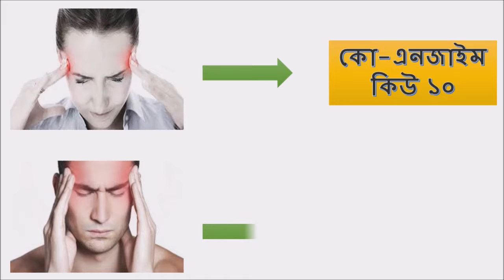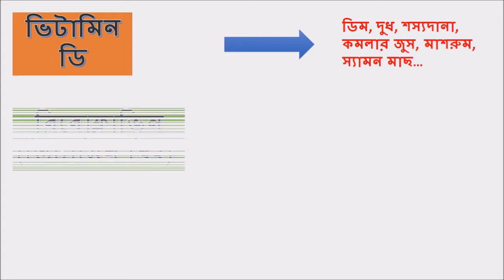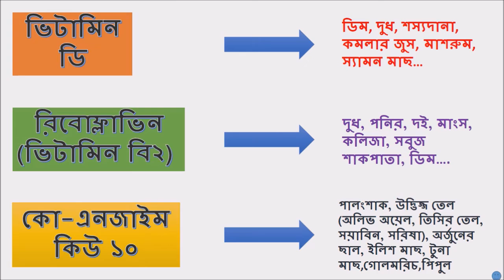মাইগ্রেনের সমস্যায় নতুন কারণ ও সমাধান....II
মাইগ্রেনের সমস্যায় ভোগেন অনেকেই। সব বয়সের মানুষেরই মাইগ্রেনের সমস্যা দেখা যায়। নানা কারণেই মাইগ্রেন হতে পারে।